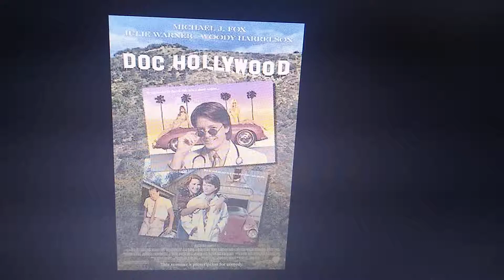What do you think of this Movie #224